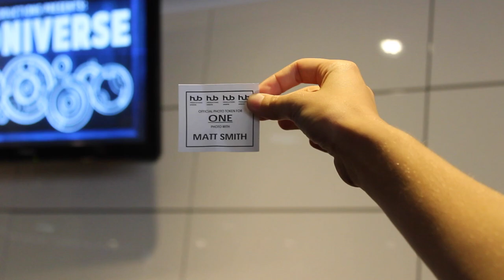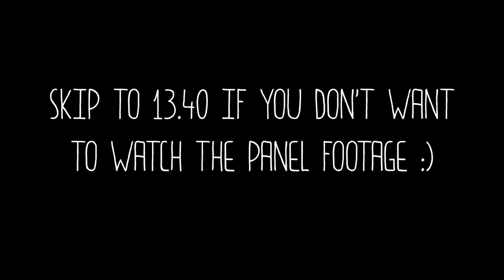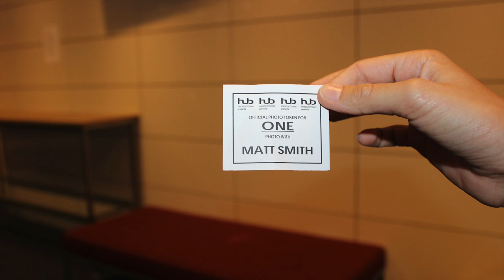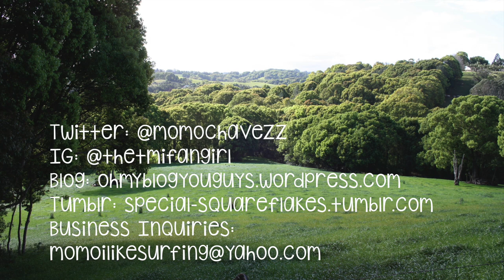MEETING MATT SMITH! (WHONIVERSE VLOG)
I vlog my experience at this year's "Whoniverse" convention! HAD SUCH A BLAST OMG ASDFGHJKL

YOU CAN FIND ME ON THE INTERWEBS:
MY TUMBLR: special-squareflakes.tumblr.co­m (i'm phan trash soz)